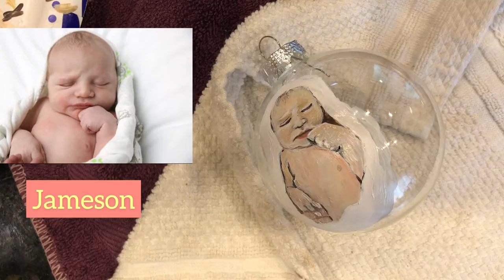Custom Painted Baby Portrait of Jameson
Hand painted portrait of your special baby or child on a holiday Ornament .  GREAT OFFER FREE, Get a youTube video of your painting on my YouTube channel,
Marylou Letoile youTube

It takes approx 1-2 weeks  to complete the painting on the glass depending on previous customers waiting for order.

BUT happy to say ,there’s still time to receive a special ornament or glass with your special one  on it before the holidays!

  Once the design is finished, I will e-mail you a picture for your approval and it will be shipped immediately.

Each painting is done with special enamel glass paint and then sealed for years of protection .

These beautiful Ornaments will be a one of a kind treasure for anyone  and will sure to become a keepsake forever if treated with love and care.